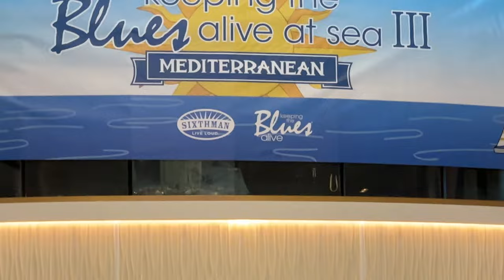Dom Martin - Railway and Gun - Atrium acoustic show - KTBA At Sea Mediterranean III 2023 (4K)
Dom Martin opens the KTBA Mediterranean III cruise with an acoustic set in the Atrium whilst passengers are boarding. This song is a cover of the Taste song Railway and Gun written by Rory Gallagher. The show was packed and Dom received a *very* rare standing ovation for an opening show which I have never seen on any of the KTBA cruises (8 of them) I have been on. From the moment he picked up his guitar he had the audience right in the palm of his hand. What an incredible performer.

Filmed on board the Norwegian Jade during the KTBA Mediterranean III cruise which sailed from Athens, Greece to Dubrovnik, Croatia and Santorini, Greece on the 17-22 August 2023. Filmed in 4K on an iPhone 14 Pro Max